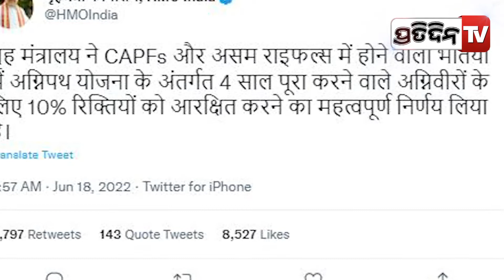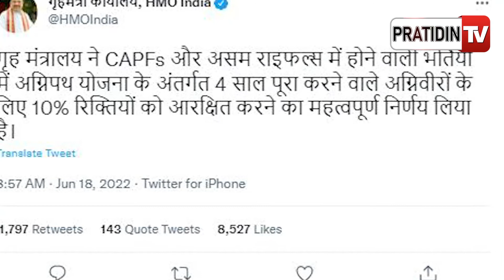ବଡ଼ ଘୋଷଣା! ଅଗ୍ନିବୀରଙ୍କୁ ଆସାମ ରାଇଫଲ ଓ CAPF ନିଯୁକ୍ତିରେ ମିଳିବ ସଂରକ୍ଷଣ।